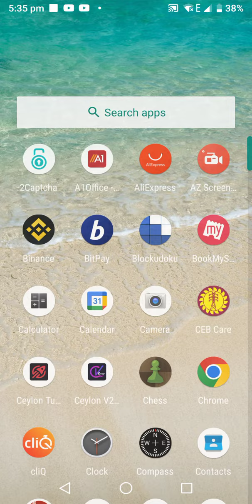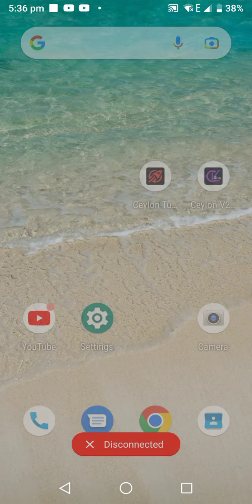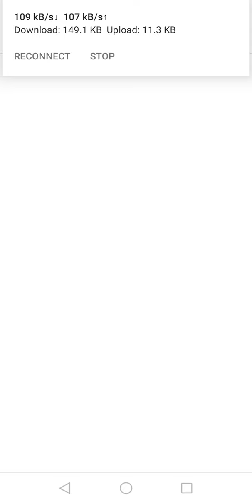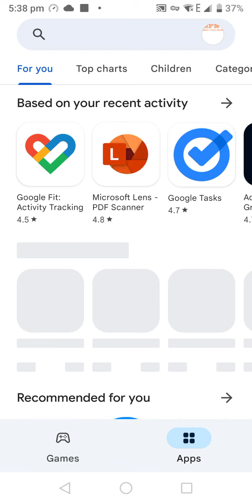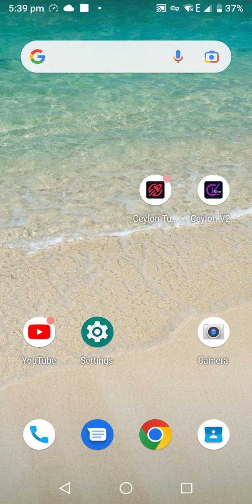How to use social media pack unlimited data tamil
social media pack unlimited data tamil  srilanka

how to use unlimited data using social media pack in mobile device